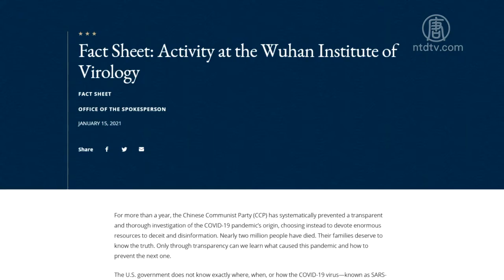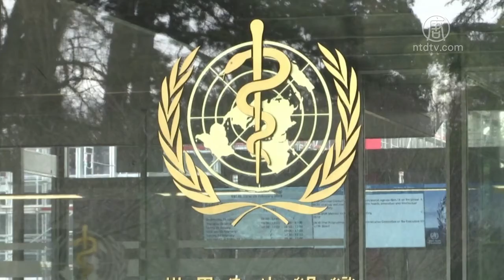紀錄片揭掩蓋疫情 津巴布韋防長：中共是禍首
2019年底中共肺炎疫情在武漢爆發，在武漢第一線的醫護人員備感壓力，議論紛紛疫情的真實情況。英國即將在週二上映的紀錄片將揭露：武漢醫院是如何遭到中共噤聲？中共又是如何掩蓋疫情。